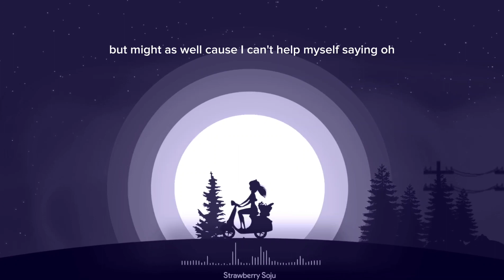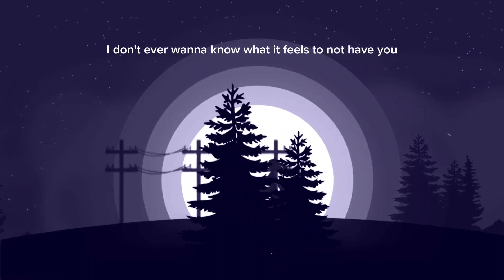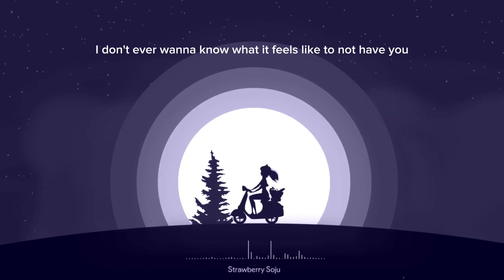Strawberry Soju by (Jesse Barrera, Albert Posis, Michael Carreon) Lyrics